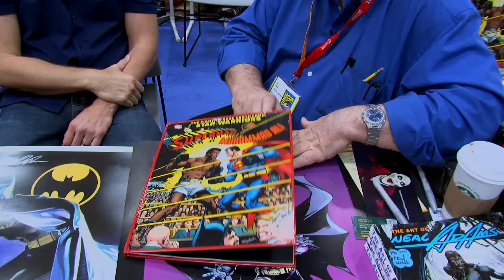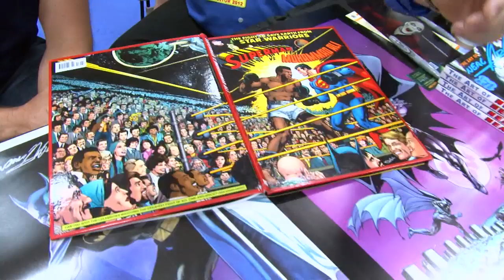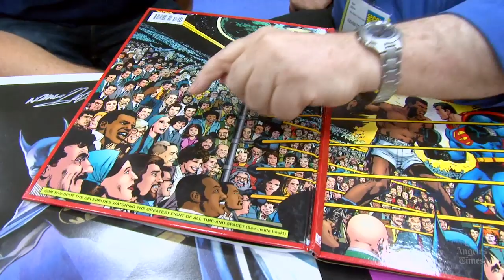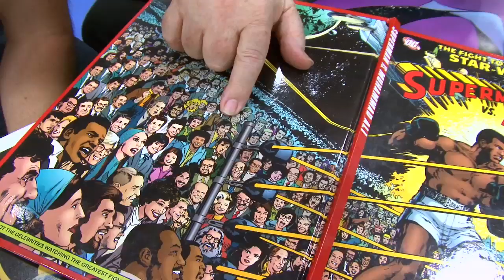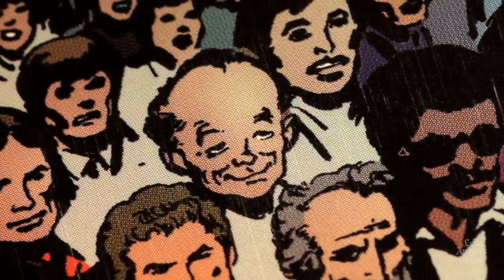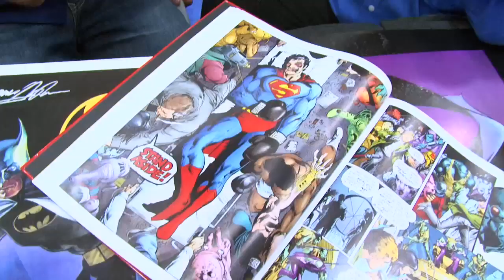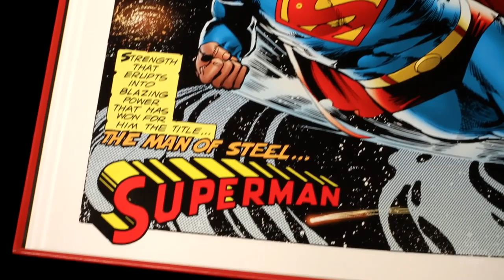SUPERMAN VS. MUHAMMAD ALI - NEAL ADAMS at Comic-Con - Hero Complex: The Show - Part 2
Join the LA Times' Geoff Boucher as he sat down at San Diego Comic-Con International 2012 with legendary comics artist Neal Adams to discuss his famous work "Superman vs. Muhammad Ali" comic.